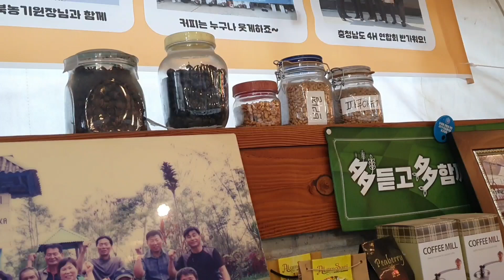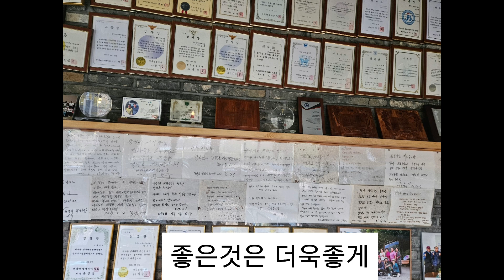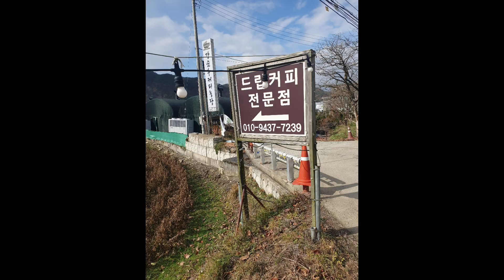충청북도 4H I 4H본부 | 강순후커피체험농장 | 4H충북본부 | 최원영 | OK식물원 010 5486 1050 | 청주시